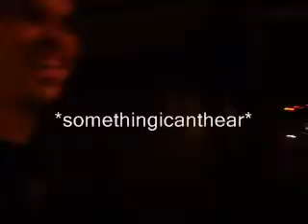British Talk.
we had nothing better to do.